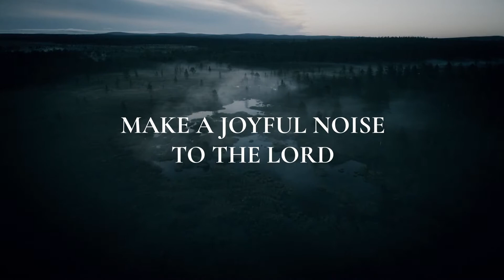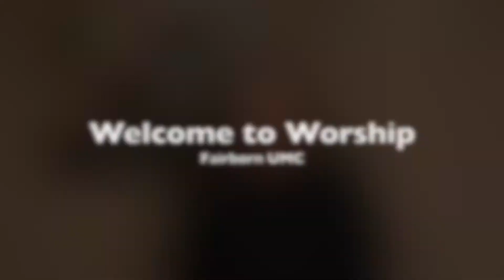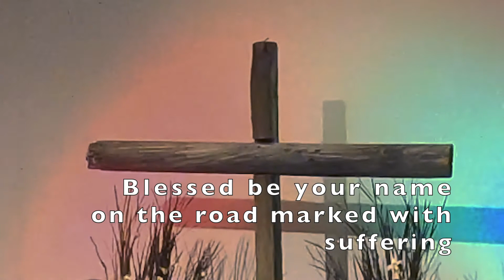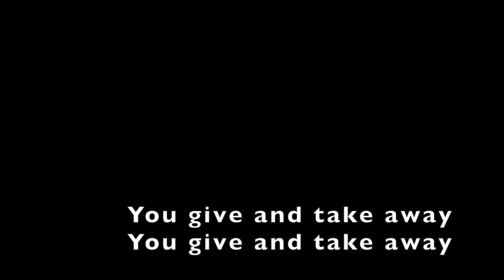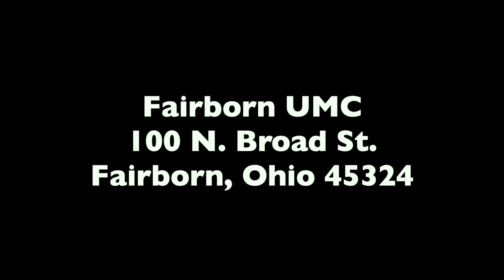Help me! I'm going down in flames.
Have you ever wanted Jesus to show up in your life immediately and it seemed like he was just taking his good old time? You aren't alone. Many people have felt this way, including friends of Jesus. Discover why Jesus was four days late when two of his friends needed him to help immediately.

We look forward to spending Sunday with you and your family. Grab your coffee, snack and a comfy seat and get ready for a great Sunday.